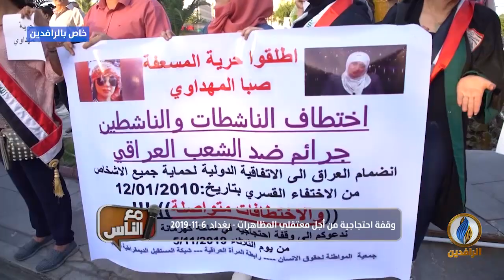مع_الناس | وقفة احتجاجية من أجل معتقلي المظاهرات - بغداد 6 -11 - 2019